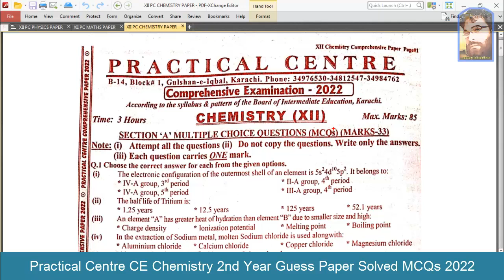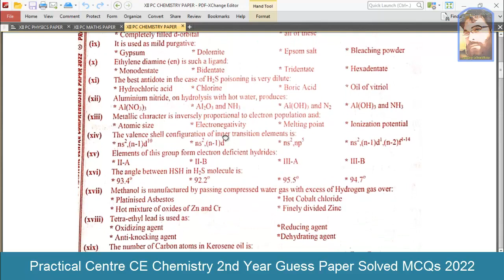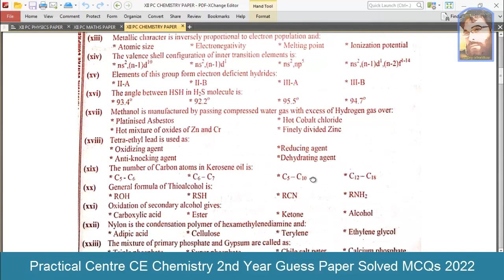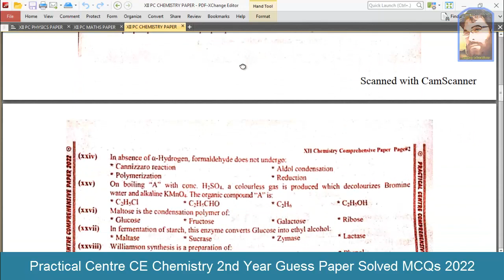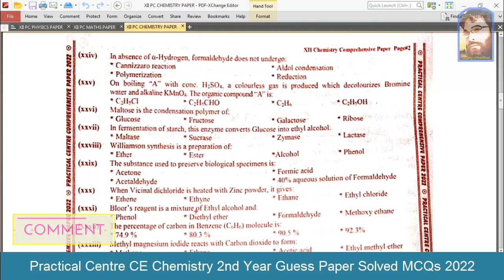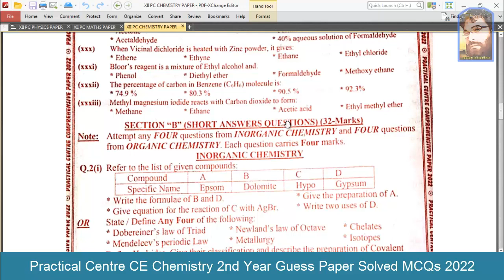Practical Centre Comprehensive Examinations Chemistry 2nd Year Guess Paper Solved MCQs 2022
zeekay educations is discussing Karachi board 2nd year class Chemistry english medium and paper of 12th class Chemistry karachi board with online Chemistry mcqs class. Sindh board 2nd year class Chemistry paper 2022 and  Chemistry guess paper 2022 9th class will also be discussed.